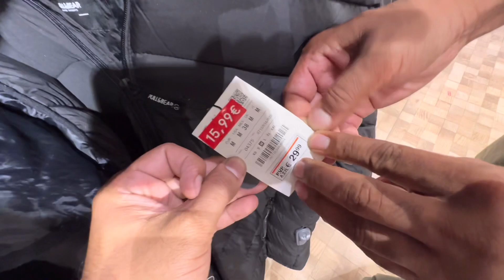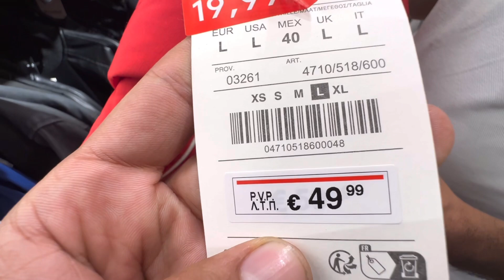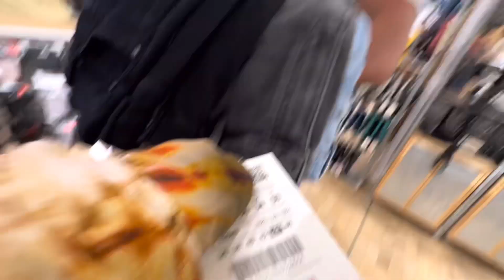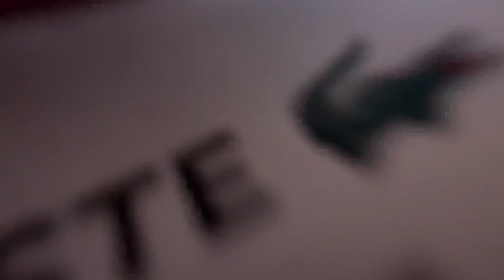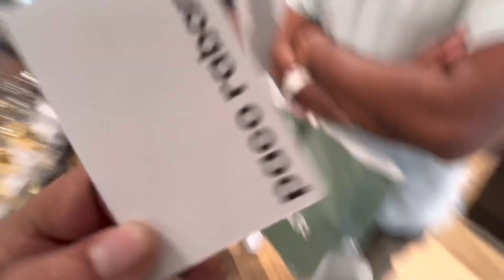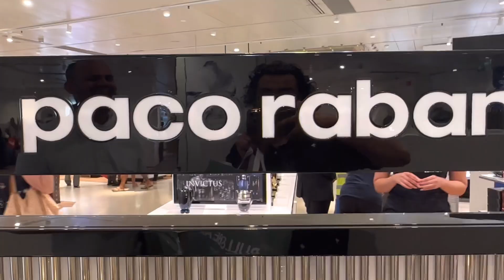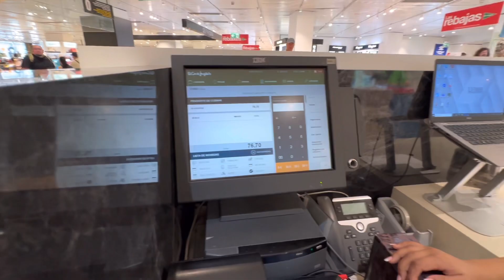Shopping in Sales Just One Day Before Eid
shopping in Sales for eid ul adha , mza a gya iss bar shoping ka still discount chal rha hai har jga , 30 % 40 % even aksar jga par 70 % bhe hai , to App loog Zaroor jaoo or discount enjoy kroo , bri achi achi chezain bhe mil jati hain ... for more information comment down